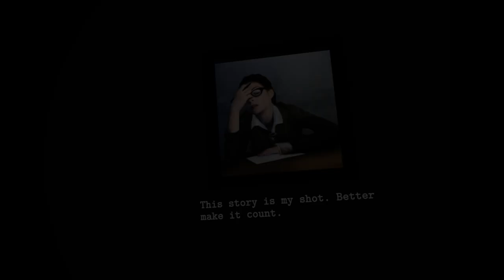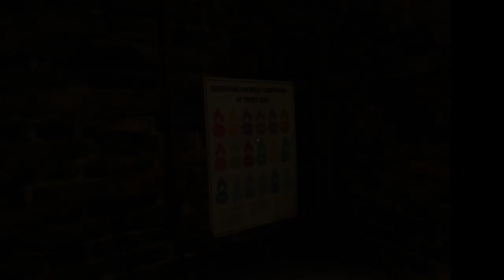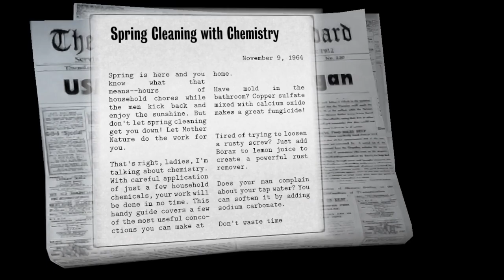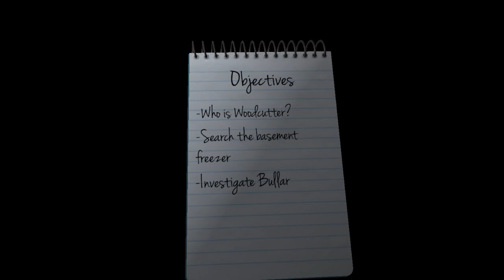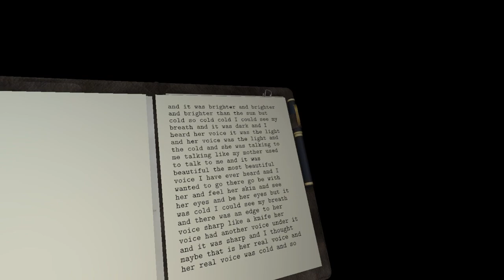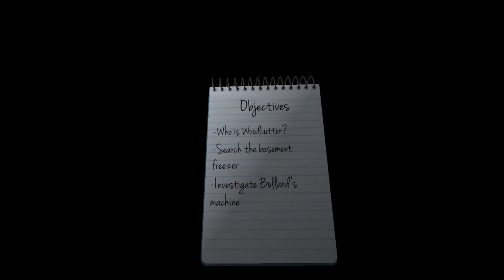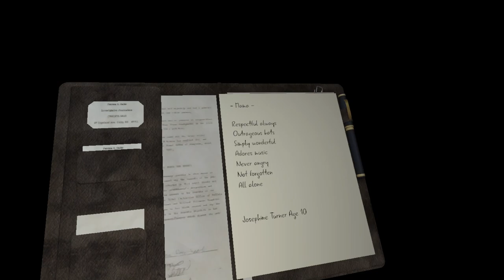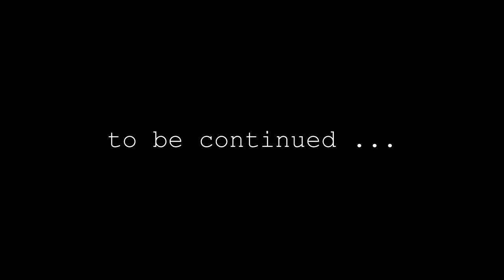DEAD SECRET #5 | Oculus VR - Lunar Dream Apparatus?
EXPERIMENTAL Blind Let's Play of Dead Secret using the Oculus Rift VR.